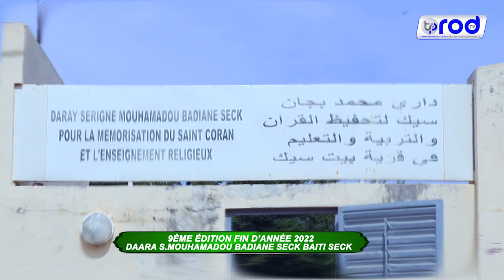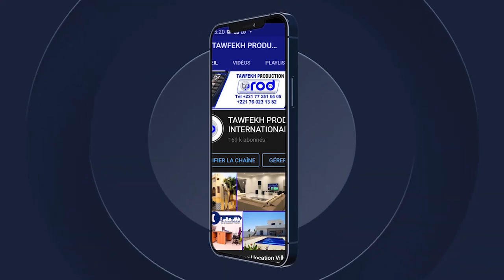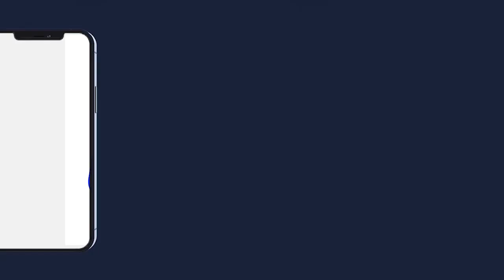FIN D'ANNÈE 9éme Édition 2022 Daara S.Mouhamadou Badiane SECK Baiti SECK